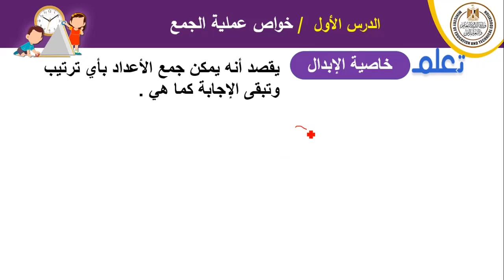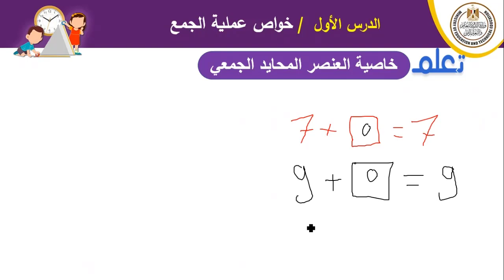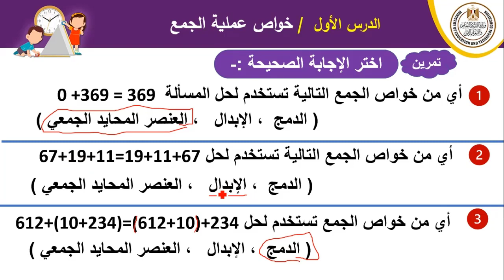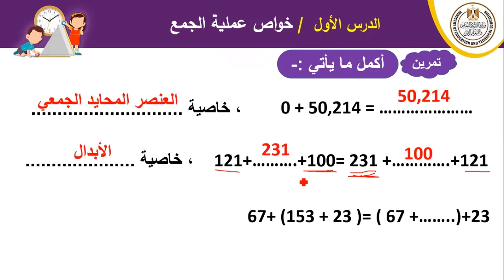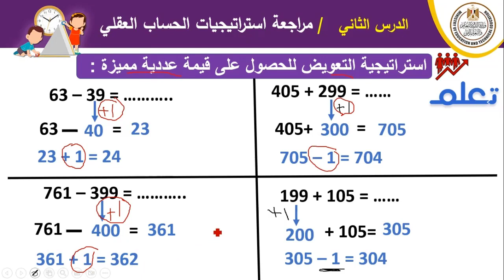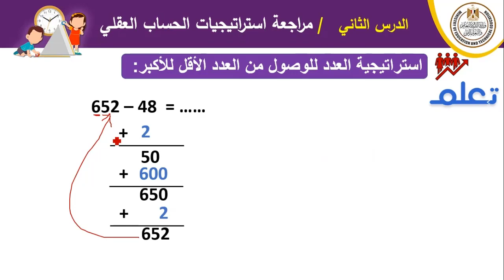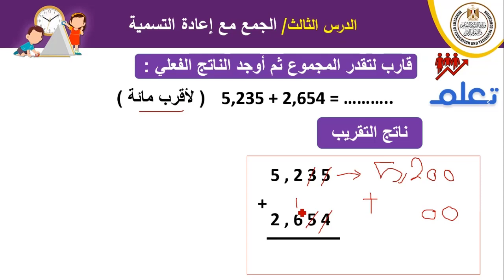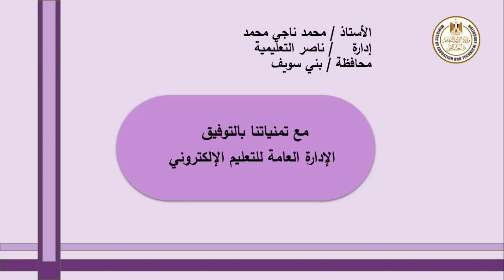رياضيات4 ابتدائى خواص عملية الجمع ومراجعة واستراتيجيات الحساب العقلي الدرس الثالث الجمع